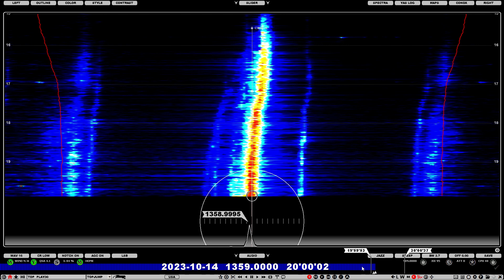1359 CNR1 Multi site frequency How many time pips? 2000 14-10-23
I can't imagine how many of those brief time pips it would take to completely block out the background noise, but that's what happens in this example. There are many transmitters coming through here, plus the inevitable straggler!